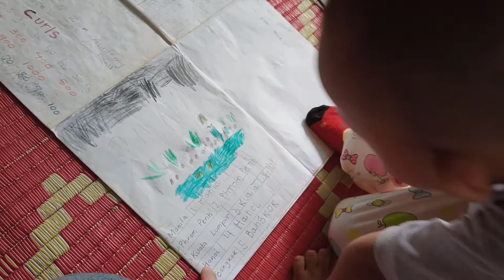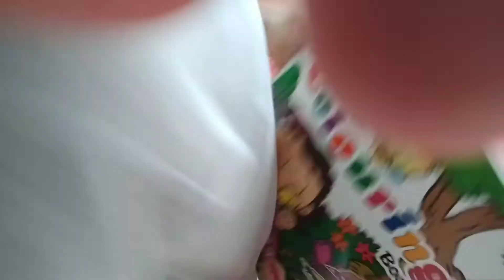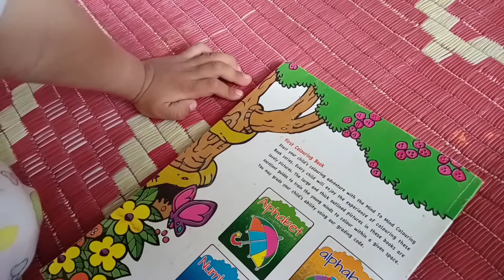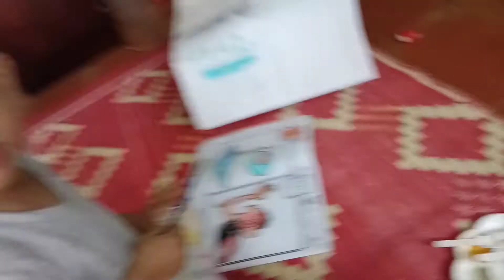Quality time with Gabriel 😂😂😍😍